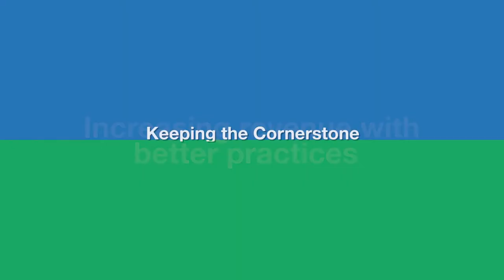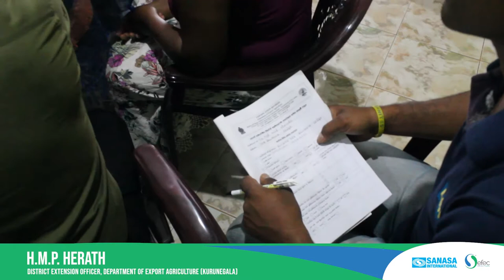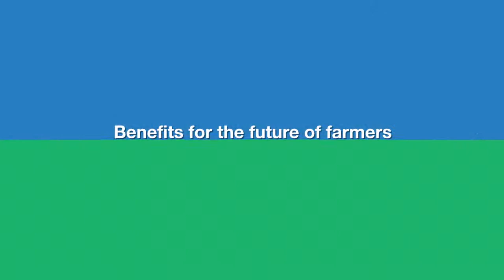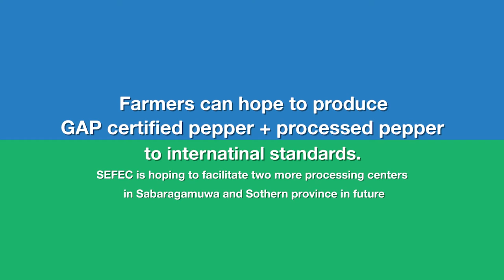Pepper/Spice Processing Plant - Orgodapola - Rideegama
25 GAP certified farmers in the making and 220+ producers in this region, The EFECS project has facilitated Kandepola SANASA Primary Society to arrange processing facility to the Orgodapola Village. The processing centre will be active in October 2020 in Orgodapola.